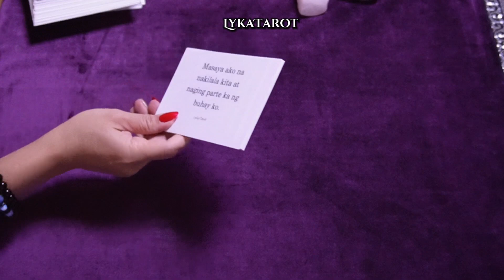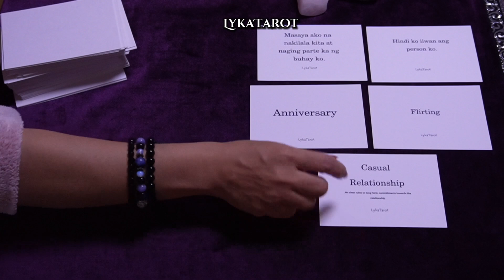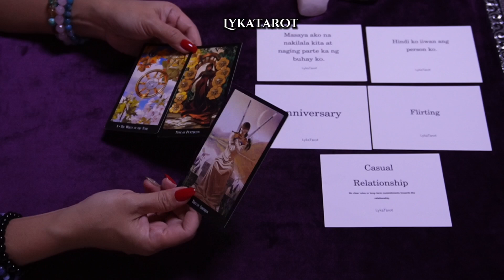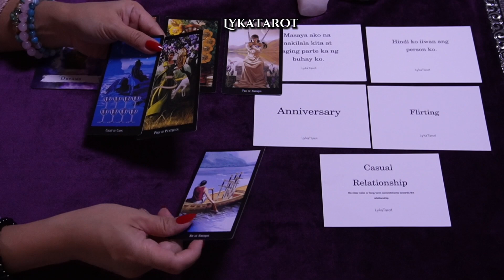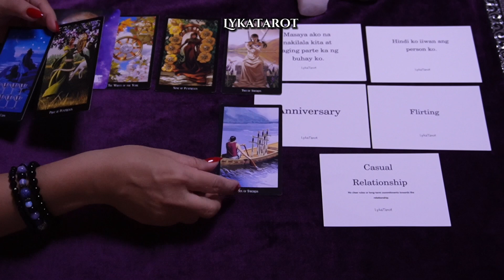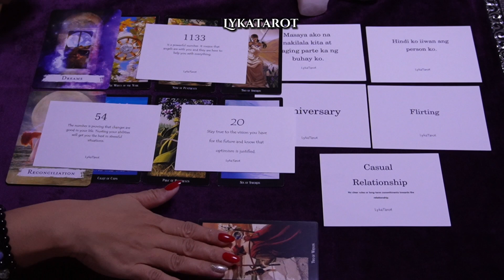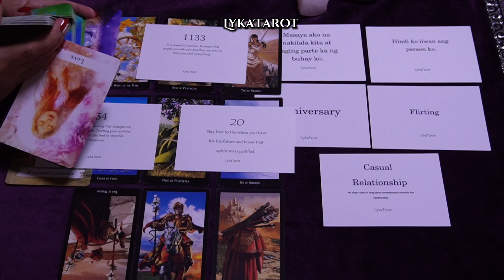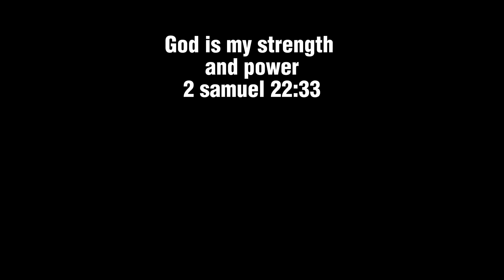di mo sya masyado kilala .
MAG PAPERSONAL READING PO KAYO PARA SAKTO SA KUNG ANO LANG GUSTO MO MARINIG.

💫LYKATAROT💫
2021